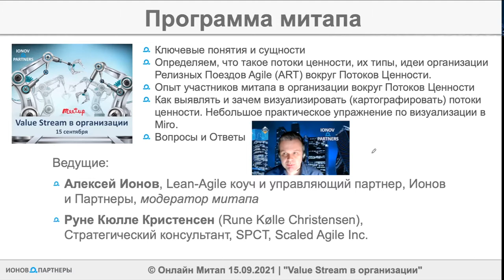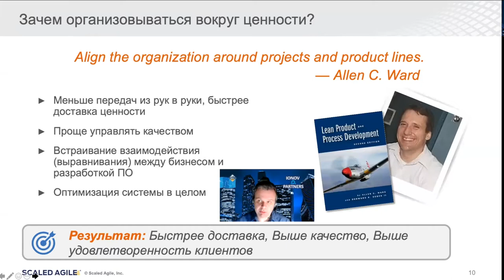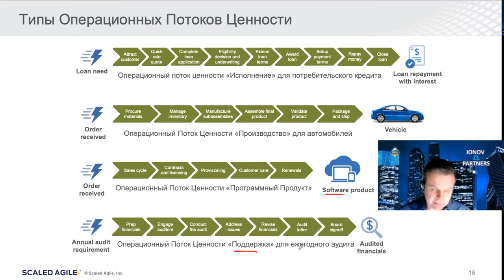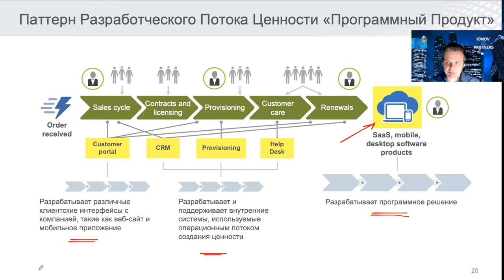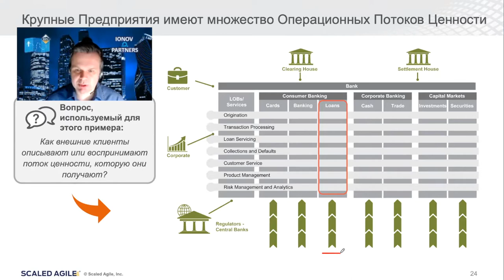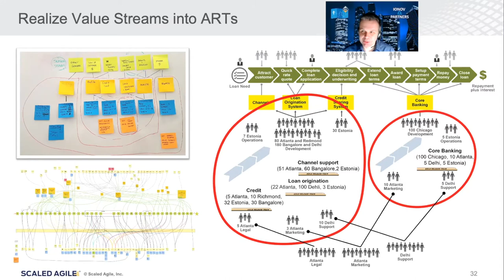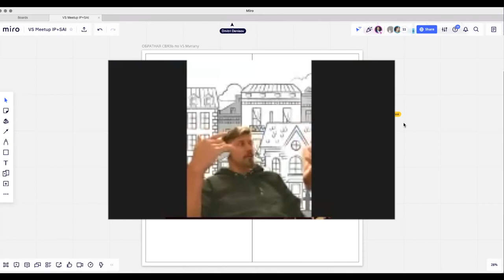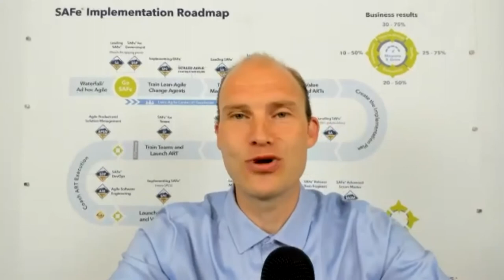Поток Ценности в Организации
Тайминг
00:00 Вступление и представление ведущих
01:42 Что поменялось в мире?
09:35 Что успешные компании делают по-другому?
12:43 Зачем нужны Потоки ценности?
16:25 Практика Value Stream Mapping
18:55 Что такое Поток ценности?
21:01 Операционные и Разработческие ПЦ в организации
24:51 4 типа операционных ПЦ
28:15 ПЦ «Исполнение»
29:58 ПЦ «Производство»
31:13 ПЦ «Программный продукт»
32:49 ПЦ «Поддержка»
35:29 Максим Захаров, Home Credit Bank, об идентификации ПЦ
45:26 Сергей Кунцевич, Л’Этуаль, об идентификации ПЦ
51:21 Как идентифицировать Операционный ПЦ
56:06 Практика Value Stream Mapping
57:39 Пример ПЦ выдачи кредитов и рекомендации по идентификации
1:00:43 Практика Value Stream Mapping
1:03:03 Какие следующие шаги?
1:06:51 Как оформлять/фиксировать ПЦ?
1:08:53 Когда полезно проводить мастерскую Value Stream Mapping?
1:11:08 Дальнейшее изучение темы
1:13:00 Вопросы и ответы

Scaled Agile Framework® (SAFe®) использует термин «Поток ценности». Поток Ценности – это ключевая организационная единица в SAFe, вокруг которой организуется работа. На митапе мы разбираемся что же такое Поток ценности, чем он отличается от «классического» определения бизнес-деятельности, как и для чего нужно выделять потоки ценности в организации? По нашему опыту первоначальное определение потоков ценности является одной из самых непростых задач для «устоявшегося» бизнеса. На мероприятии мы поделимся опытом и обсуждаем особенности процесса выстраивания Потоков Ценности.

Программа митапа:
• Ключевые понятия и сущности
• Определяем, что такое потоки ценности, их типы
• Как выявить потоки ценности
• Как и зачем визуализировать (картографировать) потоки ценности.
• Практическое упражнение по визуализации в Miro.
• Некоторые идеи организация Релизных Поездов Agile (ART) вокруг Потоков Ценности.
• Ответы и вопросы

Ведущие митапа:
- Алексей Ионов, Lean-Agile коуч «Ионов и Партнеры».
- Руне Кристенсен, Руне Кристенсен, SPCT, Scaled Agile, Inc.